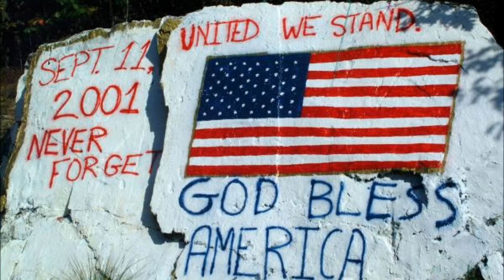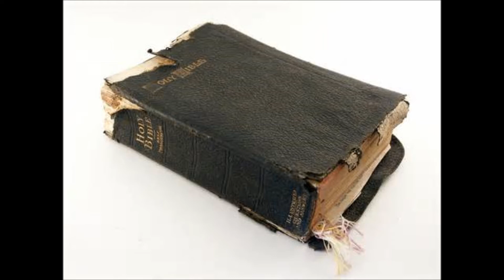ELVIS PRESLEY - Where Were You , When The Word Stopped Turning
ELVIS IS BACK.